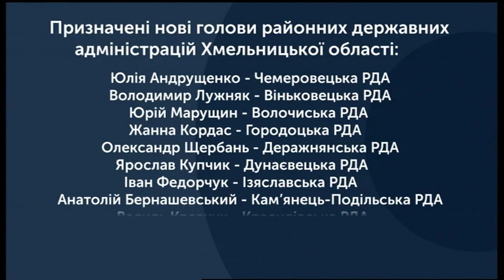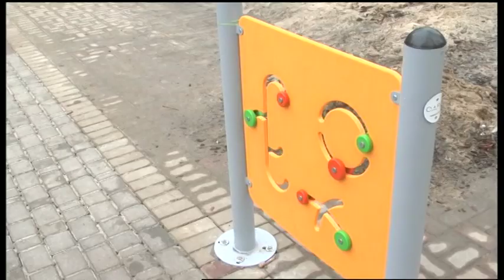21.02.2020. Новини. 17:00